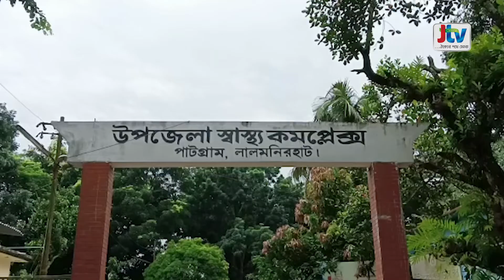পাটগ্রামে দ্বিতীয় শ্রেণির শিক্ষার্থীকে ধ র্ষ ণে র অভিযোগ চাচাতো ভাইয়ের বিরুদ্ধে! । JTV News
পাটগ্রামে দ্বিতীয় শ্রেণির শিক্ষার্থীকে ধ র্ষ ণে র অভিযোগ চাচাতো ভাইয়ের বিরুদ্ধে!